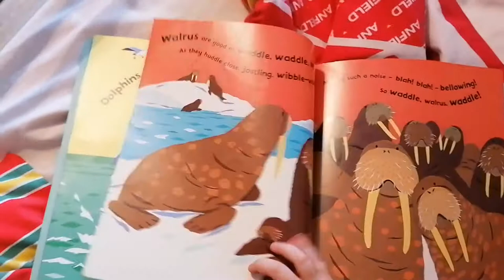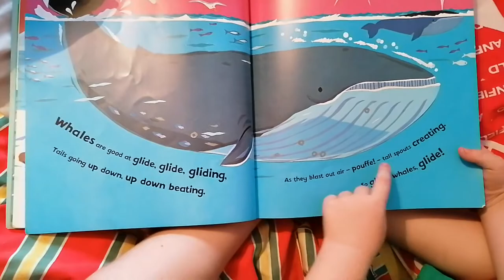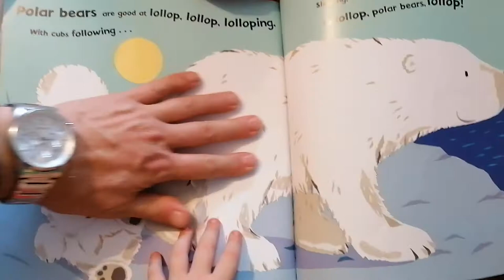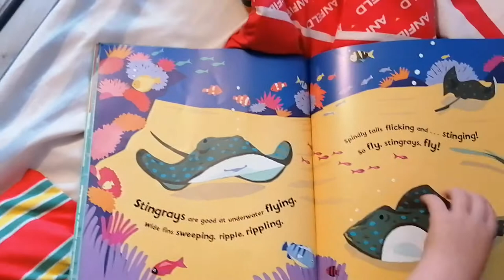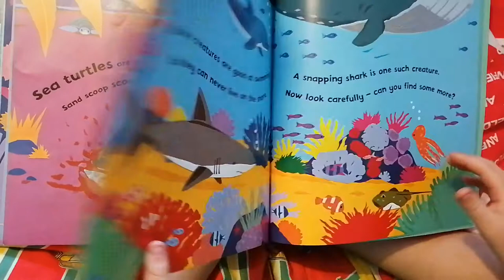SNAP!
SNAP! By Margaret Mayo and Alex Aycliffe. Published by Orchard Books.